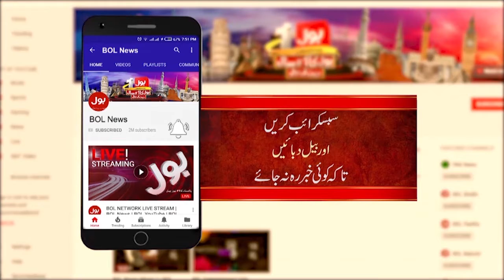Usman Buzdar sought legal opinion from the Advocate General | BOL News Breakings